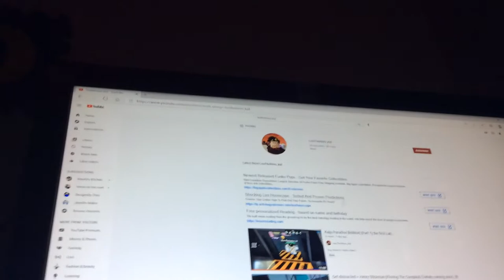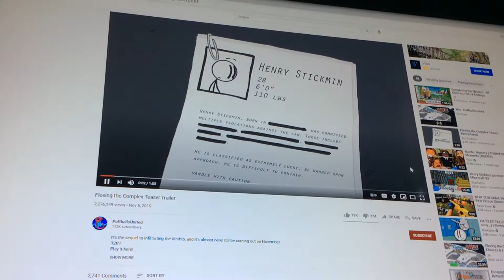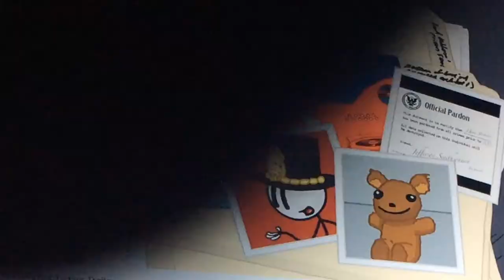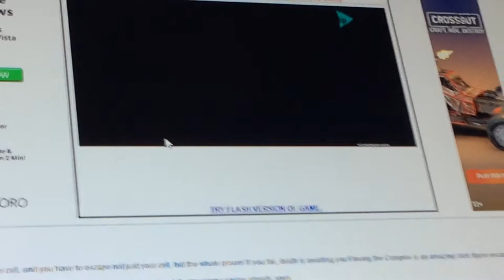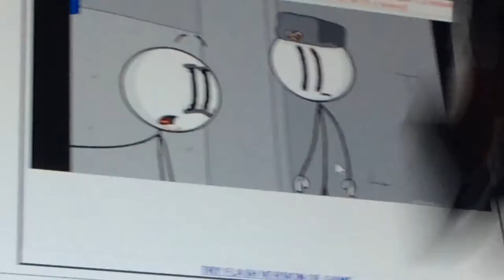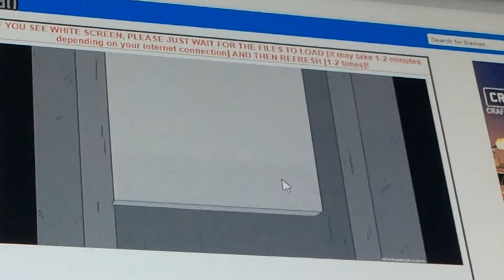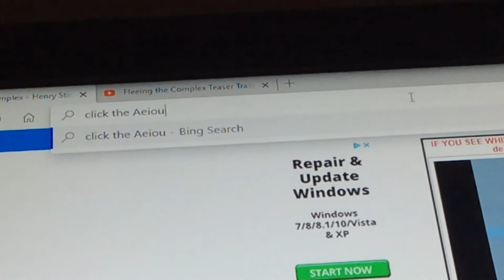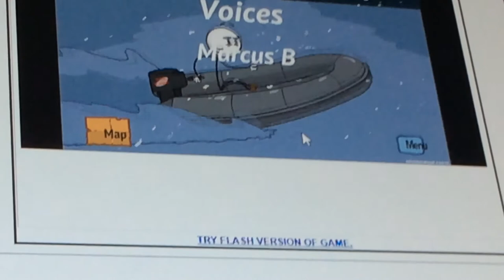Fleeing the complex |Henry Stick man| [Ghost immate] (Left Alice,) (very rude)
I decided to do it